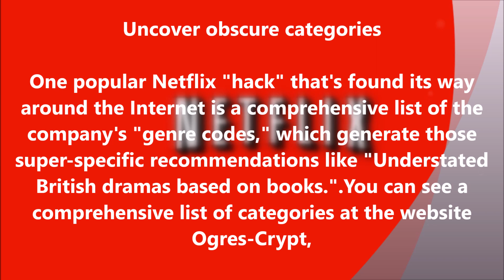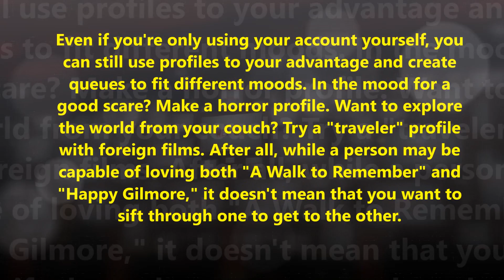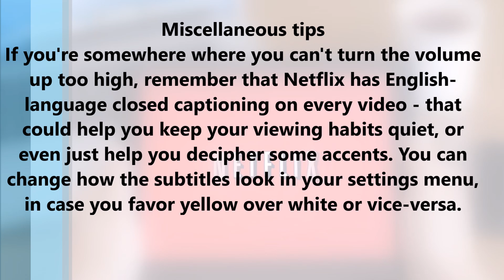Tricks and Tips Every Netflix Subscriber Should Know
Netflix recently revealed that there's actually an entire class of "elite" viewers who not only binge on content but actually start watching the moment a new show such as "Orange is the New Black" comes online and don't stop until they've watched the whole season. Straight. Through.

Those people probably don't need any tips on how to watch Netflix. For the rest of us, however, we've gathered some tricks - including some from Netflix itself - to help you get the most out of your marathon-viewing sessions. (Though, given recent news, you may want to stick to watching on your computer, or at least over Wi-Fi.)

So here's to lazy Sundays and rainy days spent basking in the glowing light of your television screen